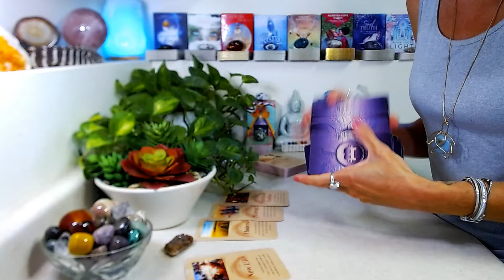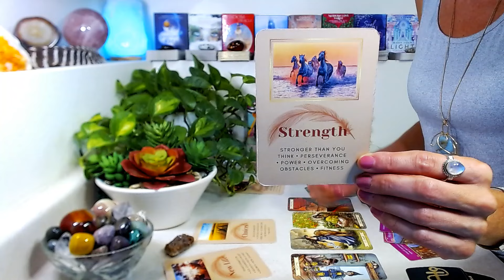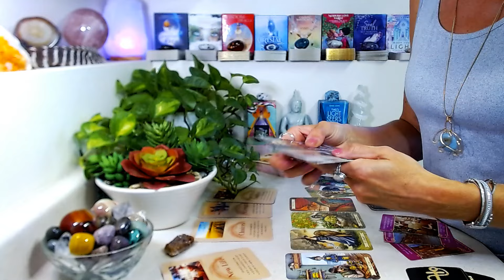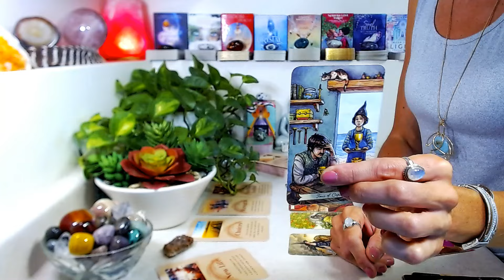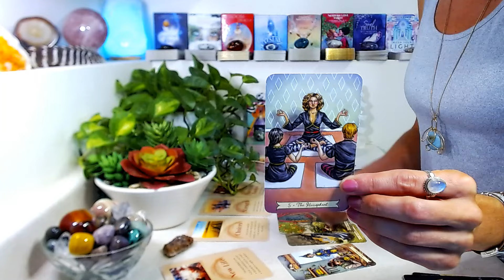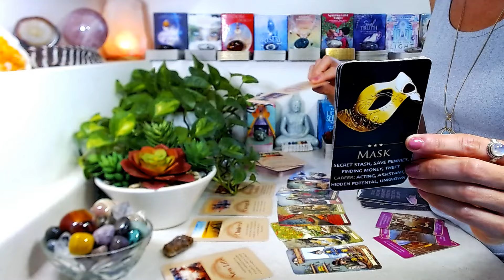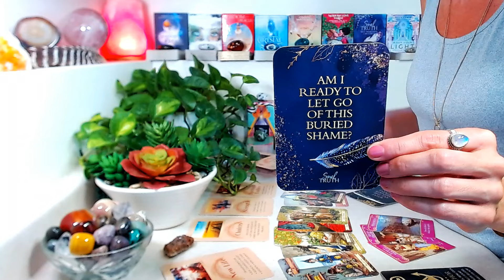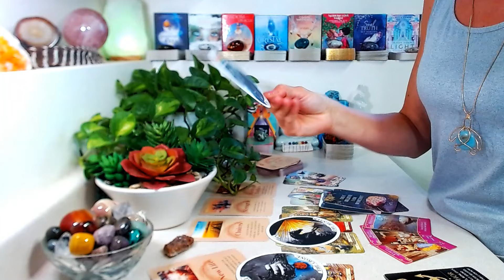SCORPIO "MONTHLY" July 2024: Personal Mastery & The Manifestation Of One's Highest Goals ~ Success!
"MONTHLY" July 2024: Main themes, general energy, career, love, soul reminders, messages from spirit.

Decks Used

🤍 The Wild Uknown Archetype By Kim Krans